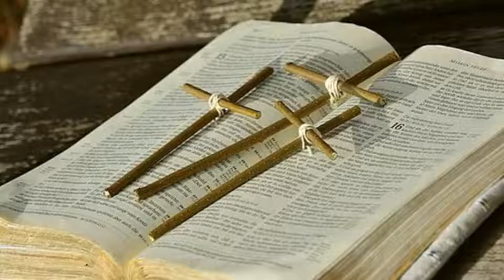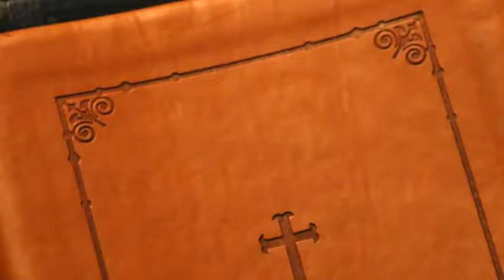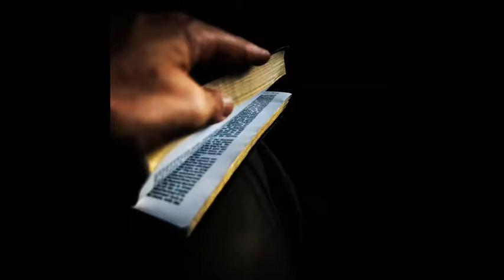Tuesday in Holy Week